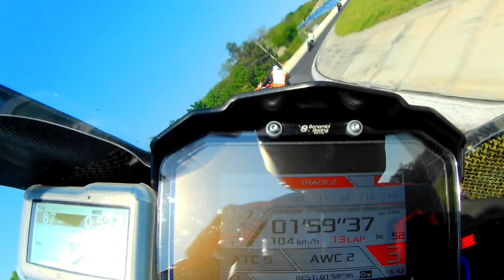Hungaroring Fiala 2023.05.20. RSV4